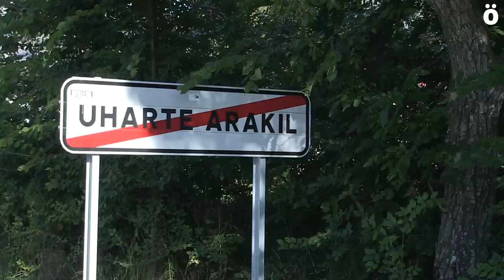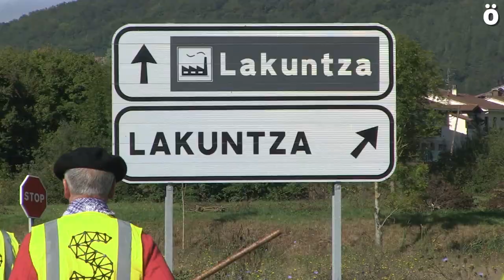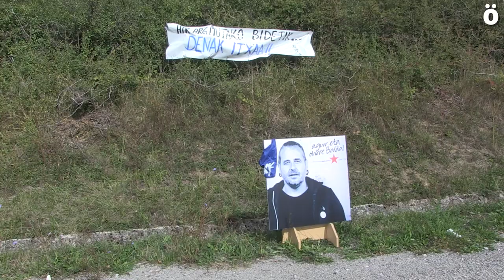Segunda jornada de la Nafarroako Itzulia con un recuerdo especial para Fran Balda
La marcha comenzó ayer en Lesaka y continuará de forma ininterrumpida hasta llegar a Iruñea el día 2. Hoy, la marcha llegaba a Sakana y se ha detenido un momento para realizar un sencillo y emotivo homenaje a Fran Balda  cerca de Arbizu, para proseguir el camino de vuelta a casa de presos, exiliados y refugiados.